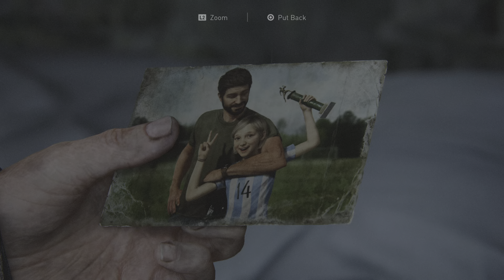The Last of Us Part I Episode 11: Joel Reunites with Tommy